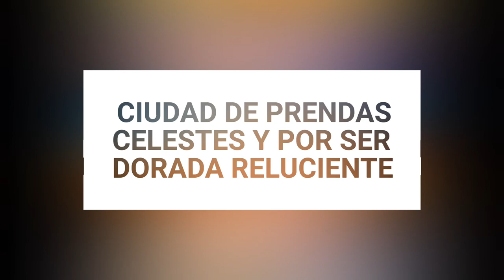Edgardo Marranti - Ciudad de prendas celestes, y por ser dorada, reluciente. (12/10/1983)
Ciudad de prendas celestes, y por ser dorada, reluciente. (12/10/1983)